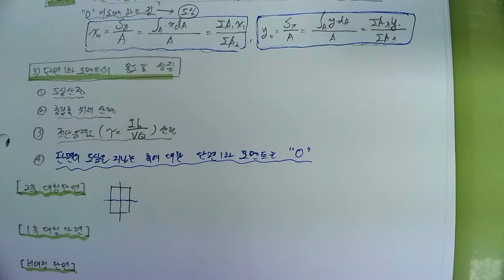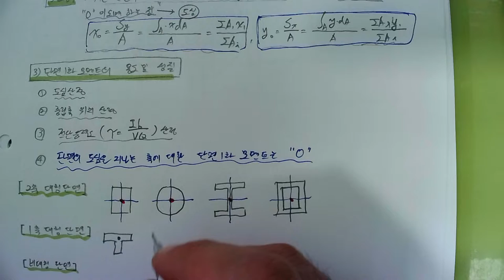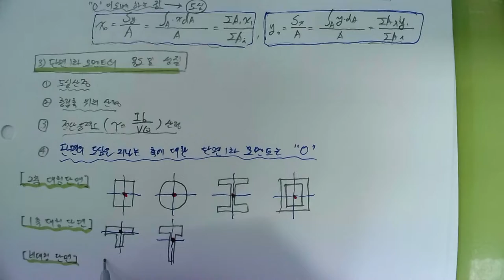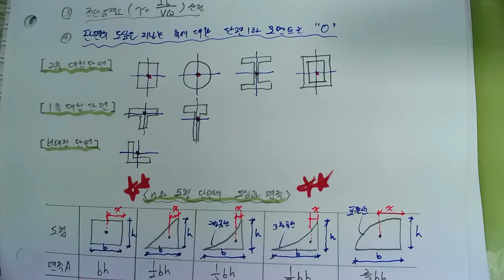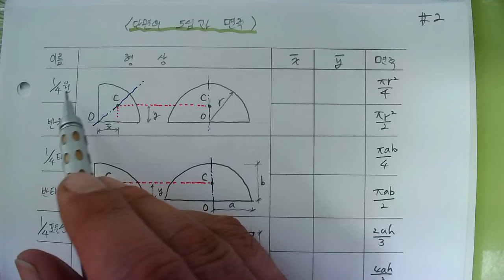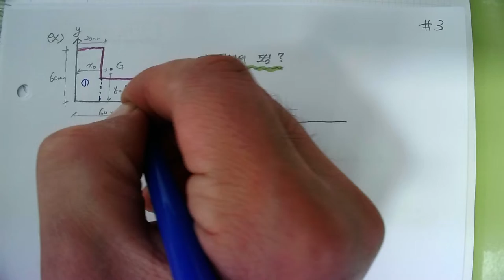[131_재료역학(03장_단면의성질_01_단면1차모멘트)2022.6.19.촬영]_#2022년건축구조기술사_#2022년 건축시공기술사_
[131_재료역학(03장_단면의성질_01_단면1차모멘트)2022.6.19.촬영]_#2022년건축구조기술사_#2022년 건축시공기술사_ @楷供_안병희합격특강_ @楷供_안병희합격특강_#2022년 건축시공기술사_ @楷供_안병희합격특강_ @楷供_안병희합격특강_ @楷供_안병희합격특강@楷供_안병희 with 韜光養晦2022 _楷供_善生과 함께하는 중등임용고시 합격하기_충분히 할 수 있습니다.